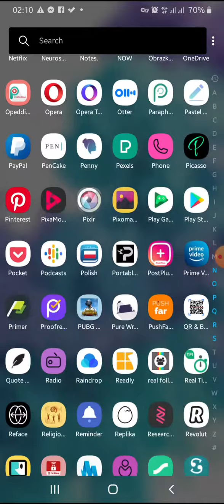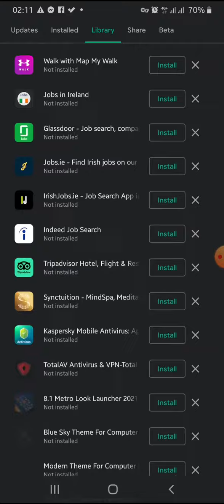Essential Android Apps I am using